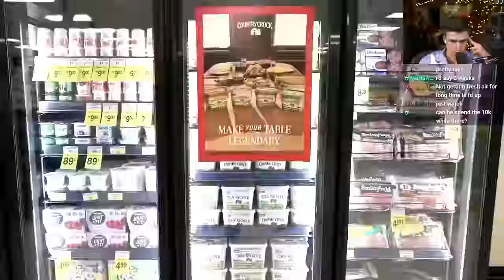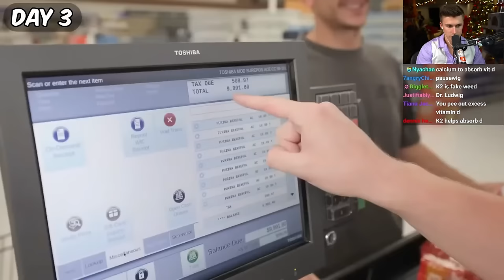Ludwig Reacts To MrBeast $10,000 Every Day You Survive In A Grocery Store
Ludwig Reacted To MrBeast $10,000 Every Day You Survive In A Grocery Store, But It Has Not Been Uploaded On His Channel So This Is The Summarized Video I Made From His Reaction On His Latest Stream With Cuts and etc.!

Credits:
Where I Got My Content: Ludwig

Thanks!